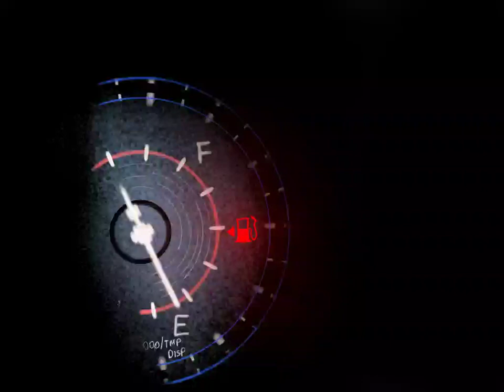Fill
Prompt for the day is: 'Fill' ! 😃 Nothing as annoying as seeing this red light 'light' up! 😅😅